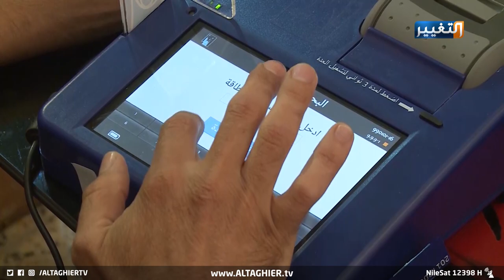في سبيل بقائها .. أحزاب سياسية تقف في وجه انتخابات العراق | تقرير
تحذيرات من سعي جهات سياسية عرقلة الانتخابات حفاظاً على بقائها تستمر الخلافات السياسية حول تعديل قانون الانتخابات بشأن مسألة الدوائر الانتخابية والترشيح الفردي، وعدم حسم قانون المحكمة الاتحادية، وسط مخاوف من تعمد بعض الجهات السياسية عرقلة إقرار القانون خوفا من خسارة مكاسبها في الانتخابات المقبلة.